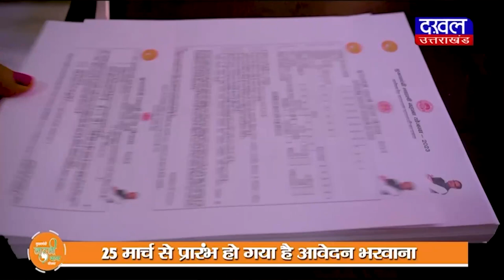DAKHAL NEWS नशे के तस्कर पुलिस की गिरफ्त में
नशे के तस्कर पुलिस की गिरफ्त में
 पुलिस ने कैप्सूल और गोलियां की बरामद

news
crime news
crime
updates
today news
daily news
dakhal news